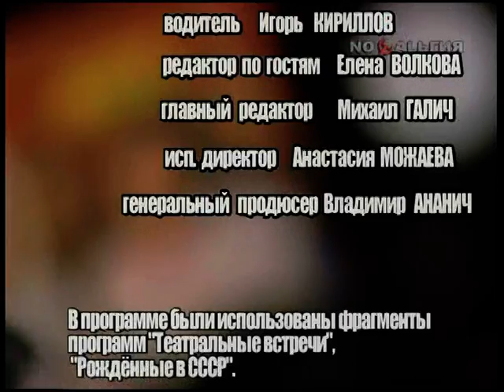2007 - Рождённые в СССР-5 - Группа Самоцветы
В студию к ведущему программы "Рождённые в СССР" Владимиру Глазунову пришли солисты легендарной группы "Самоцветы" Елена Преснякова, Александр Нефёдов, Георгий Власенко и Олег Слепцов.
Кроме исполнения в студии своих хитов музыканты отвечают на вопросы телезрителей, рассказывают о курьёзах в гастрольной жизни и обо многом другом.
Эфир телаканала "Ностальгия" 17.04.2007 года.